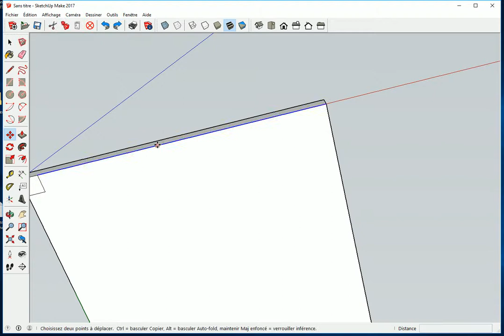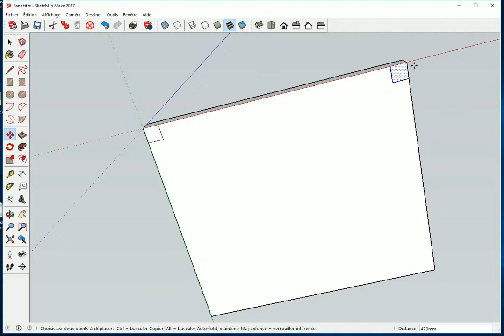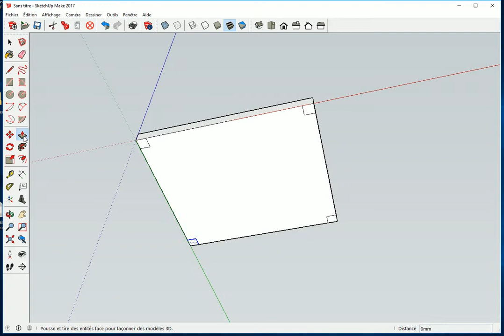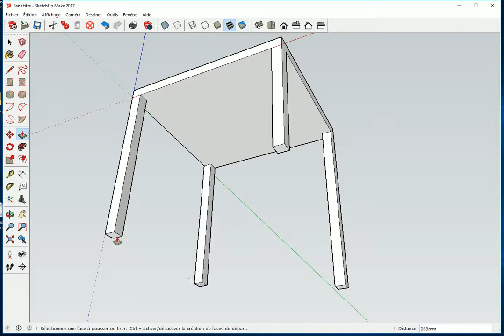EXERCICE DÉBUTANT SKETCHUP - 3/6 - CHAISE - Erreurs de Copies - Astuces Outil Pousser - Tuto Gratuit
► 3ème Tuto sur 6 : Exercice de la chaise.
► Éviter les ERREURS de COPIES pour les pieds.
► Différentes TECHNIQUES de Pousser Tirer pour avoir les pieds de MÊME LONGUEUR.
► L'objectif n'est pas d'apprendre à dessiner une chaise, mais d'apprendre les TECHNIQUES DE BASE pour MAITRISER Sketchup.

 ✅ Merciiiiiii 👌👏